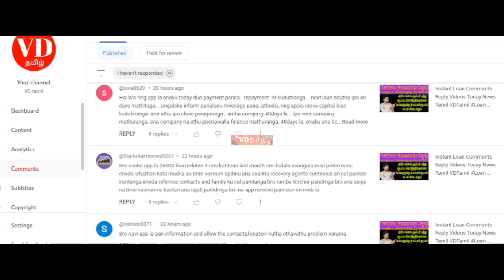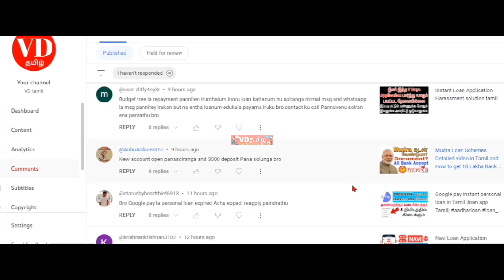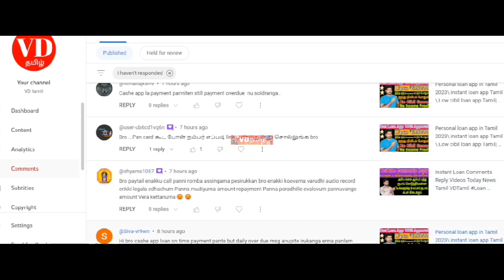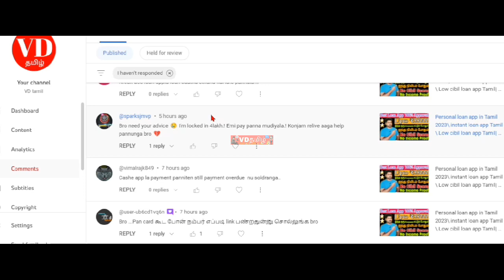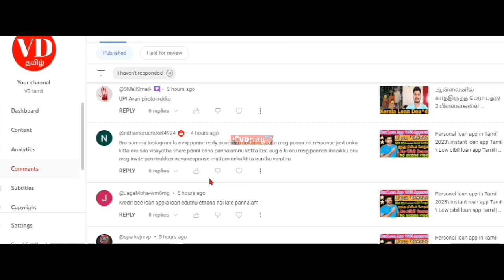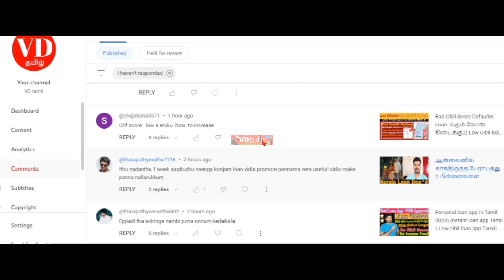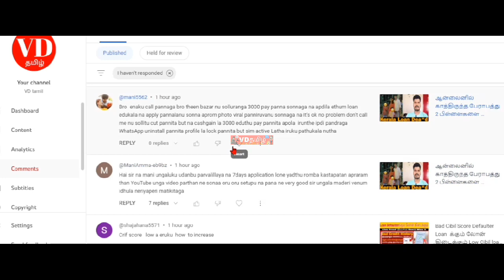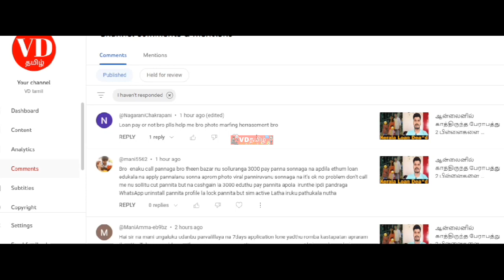Instant Loan Comments Reply Videos Today News Tamil VDTamil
4) Instagram Link Instagram.com/7118vdtami